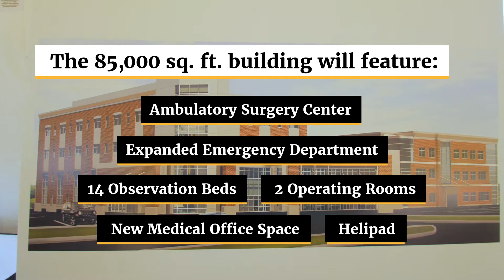Sentara BelleHarbour Expansion Groundbreaking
City of Suffolk and community leaders celebrated with Sentara for the upcoming expansion of Sentara BelleHarbour. This expansion will bring a new Ambulatory Surgery Center and expanded Emergency Department to the campus in North Suffolk, Virginia. to learn more.